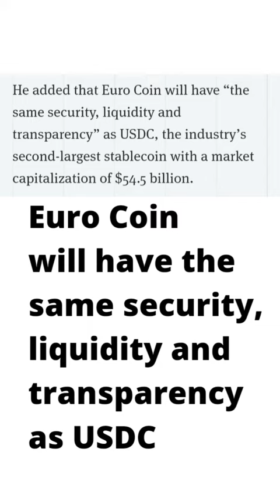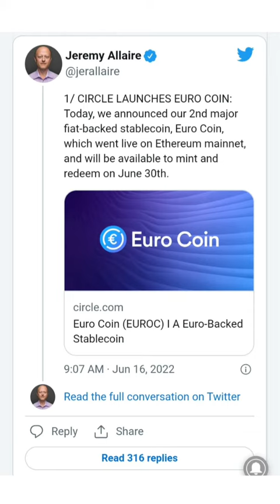Circle Launching Euro Coin